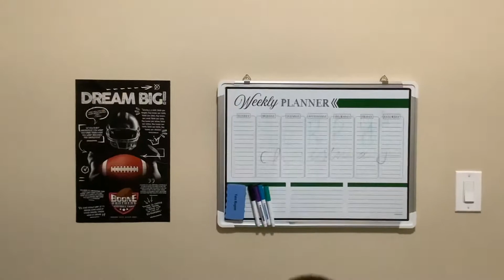Epic Christmas bedroom makeover￼🎄